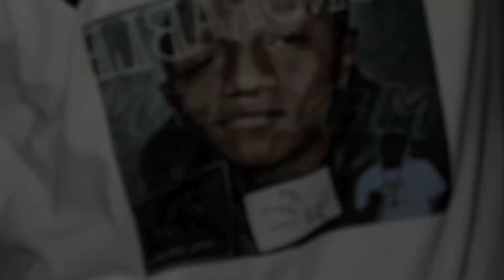GAME TIME TEASER